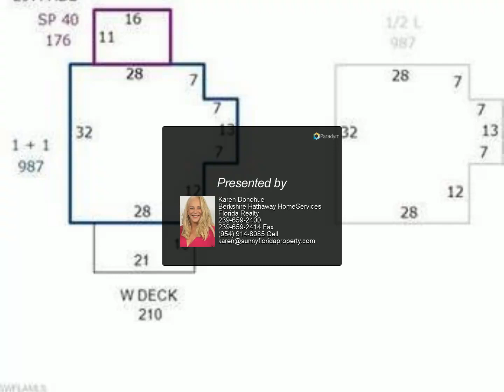Berkshire Hathaway HomeServices Florida Realty - 2625 4th ST NE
Bring your Horses and pets to where Country meets City in Golden Gate Estates. Conveniently located in Northeast Collier County off Immokolee Road. Plenty of new shopping, restaurants, and businesses close by and more coming! &xD;&xA;Has a Pole Barn, 4 Stalls and Corrals on a wooded lot bordered by a canal. Renovate or live in the A-frame Country Cottage and build your dream home. Built in 1980, has that OLD FLORIDA CHARM. NEEDS UPGRADES! Plenty of room to do it all on 2.78 acres. Store your Boat, RV, Camper, Build a POOL!

Karen Donohue
Berkshire Hathaway HomeServices Florida Realty